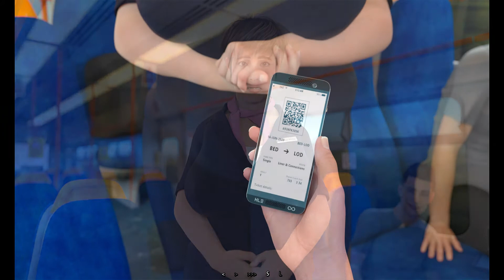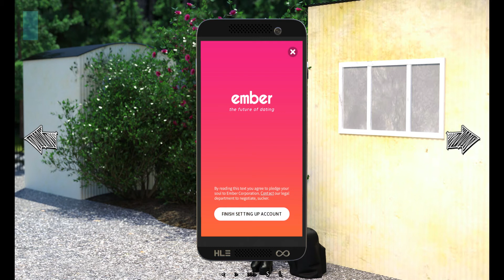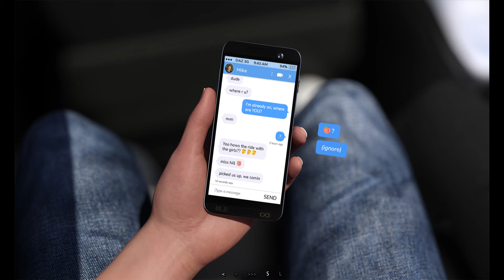SummerHeat with queen faith 89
ughty-fox-games